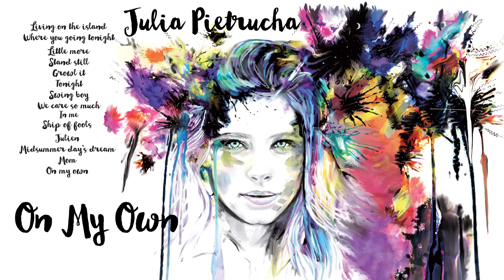Julia Pietrucha - On My Own (Parsley album)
"On My Own" by Julia Pietrucha from the Parsley album

Lyrics and music by Julia Pietrucha
Produced and published by Julia Pietrucha and Ian Dow
Cover art and design by Ian Dow